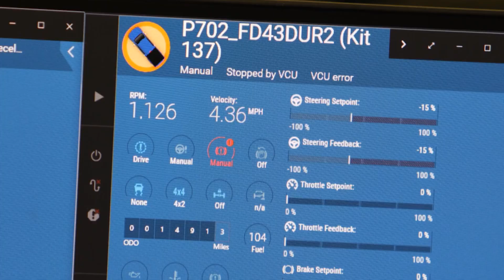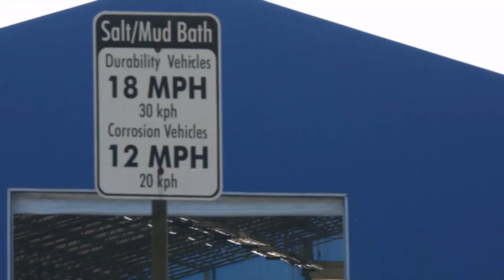Ford F Series Super Duty - Development Testing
Production-ready models underwent exhaustive real-world road testing with an emphasis on high mileage tests to meet the demands of Ford Pro commercial customers. Tripling the number of trucks used in trailer tow testing, and nearly quadrupling the count for Built Ford Tough durability testing provided additional quality data points compared to previous launches.

Robust testing is just the start. At Kentucky Truck and Ohio Assembly plants, Ford adopted a Zero-Defect Launch Process, increasing the number of quality checks during the assembly process. Once trucks roll off the line, every vehicle is driven 25 miles by a Ford employee as an additional quality check to help identify issues before delivery.